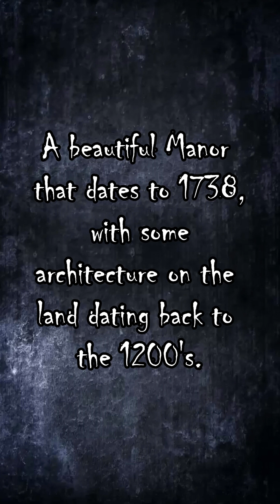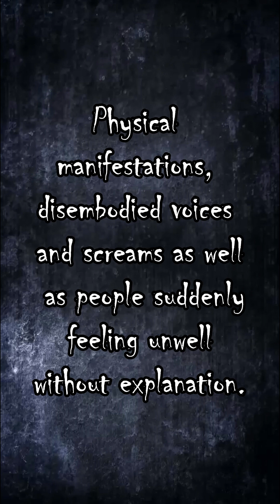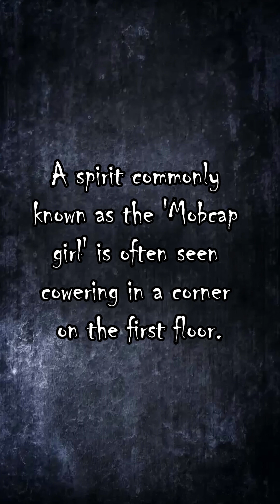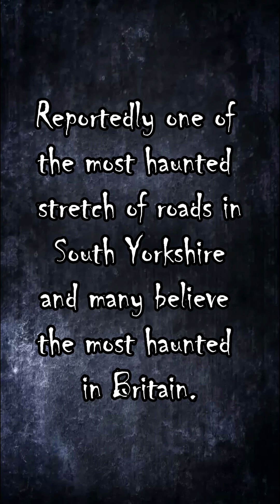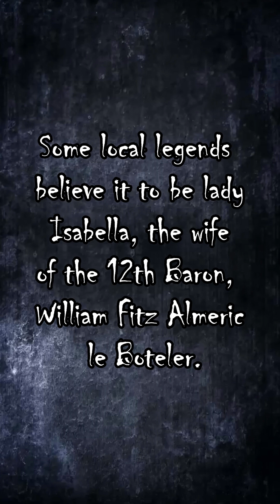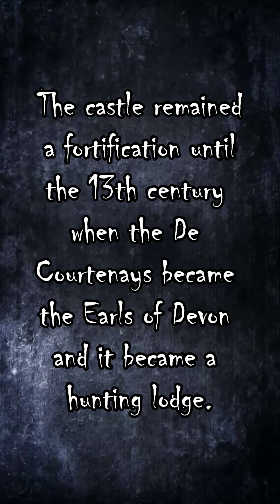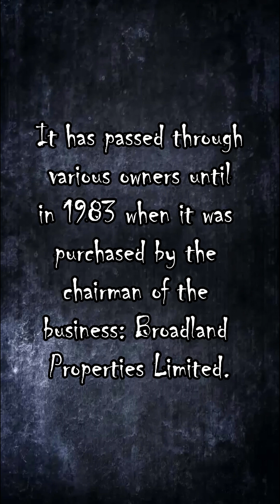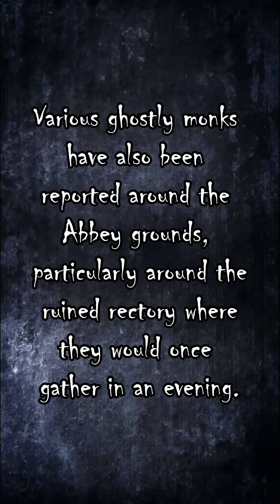Haunted History 31 - 40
A brief look into some of the most haunted locations around the world.